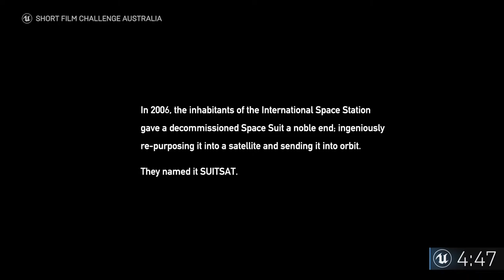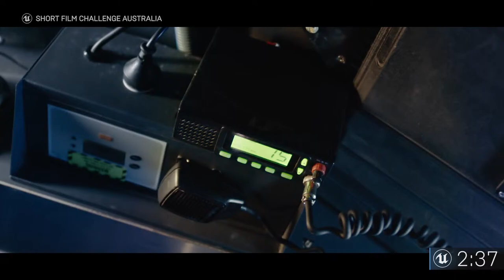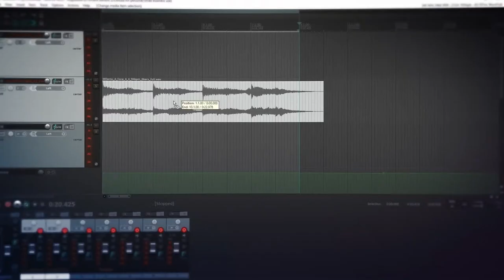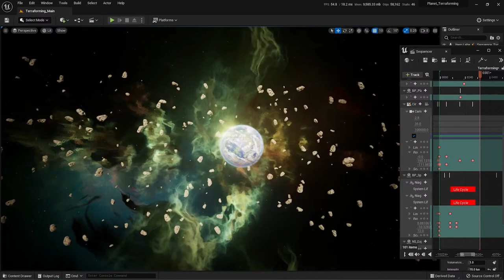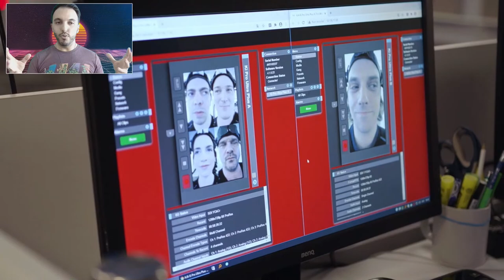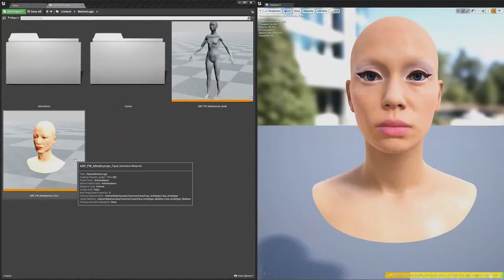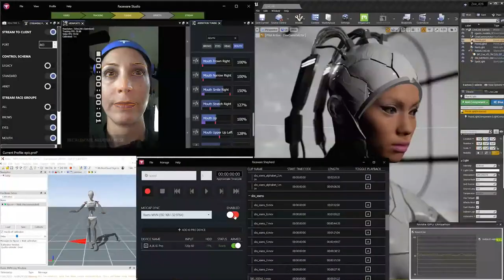Learning Motion Capture with Faceware | Inside Unreal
This week on Inside Unreal we’ll be sitting down and discussing the use of the award winning motion capture software, Faceware! This incredible cutting-edge technology accurately captures facial performances and creates a reliable, but more importantly believable, facial animation baseline for any type of project you can think of. It’s been used in major AAA titles, beloved films, and picked up as an educational tool in several universities. Don’t miss out as we cover all of this - and how you can get started yourself.